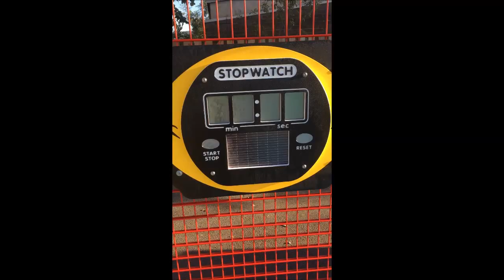MUGA Court Stopwatch Activity Panel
MUGA Court Stopwatch Activity Panel is presented in this video. Our business already has installed a lot of multiple activity games spaces in educational facilities all over the UK. The main advantage to these sorts of activity areas is that many different games can be carried out in just one facility. There are numerous styles and specifications to meet up with the centre’s needs. Our team can change that will create brand-new specifications to satisfy your financial allowance and also needs. Multi-activity man-made flooring will be the favoured surface type for primary spaces, there are various colours to choose from that's great.

If you are interested in funding for your primary space, we advise you to look at this page. From this page you can find out about applying for funding

Additional features may be installed to the MUGA court primary space. Our organization also offers a variety of additional play-area accessories, which include basketball hoops, football nets as well as solar-powered stopwatch activity panels. These types of stopwatches are completely UV stable and they're not made of glass, leading them to be suitable for primary spaces for instance outdoor playgrounds. Stopwatches help to make exercises for instance running more enjoyable for the children. Overtime the primary space can become worn out because of general wear and tear; we provide a great maintenance and repair program to maintain your facility appearing like new. We advise carrying out routine checks in order to make certain the flooring is safe for the kids, and that there aren't any possible risks where children may trip and be injured. You can find out about needlepunch surfacing from this

Cheers for watching this film. Do you like it? We want to find out everything you say, you need to post a remark inside the box below and we'll answer whenever we will be able to. If you may possibly discuss and also like this film on your own social network this would be good.